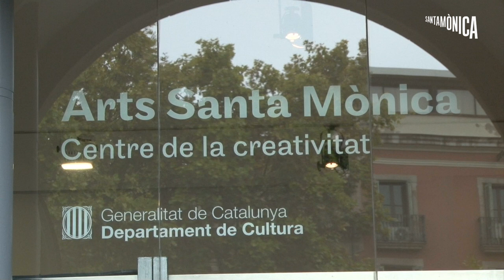"Figures del desdoblament" a l'Arts Santa Mònica // 08.09 al 10.01.2016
L'exposició està dedicada a l’alteritat a través del teatre de titelles, visual i d’objectes.
El titella, com a figura que representa anhels, lluites i realitats interiors de l’humà, és entès en sentit molt ampli: des de la seva representació de perfil realista elaborada amb fusta fins als desafiaments conceptuals dels robots de materials sintètics.
Figures del desdoblament s'inscriu en el marc del festival IF Barcelona - Titelles, Màquines i Fils, una operació de gran abast, de periodicitat anual. Enguany se sosté sobre tres bases: l’exposició, una programació d’espectacles d’autor i dispositius escènics per a adults i per a tots els públics, i una línia de recerca i desenvolupament.
La mostra ocupa els dos pisos de l’Arts Santa Mònica. A la primera planta hi ha «Les 7 portes de l’alteritat», un recorregut temàtic per set espais que formen un itinerari amb la idea del desdoblament figuratiu. Al segon pis es troba «El rebost del titella», un desplegament dels diversos àmbits, tècniques i especificitats del teatre de titelles.
Bona part de les peces que s’exposen provenen de creadors en actiu, artistes individuals, companyies i associacions. Com a patrimoni viu que són els titelles, una altra gran part de les peces ve de museus, molt especialment del MAE de l’Institut del Teatre i del TOPIC de Tolosa (Guipúscoa).

Activitat relacionada amb l'exposició
El personatge infinit, de Jaume Anglès - Escala - 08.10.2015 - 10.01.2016
Miquel Àngel Joan: Llonovoy - Espai residència - 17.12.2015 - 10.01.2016
El solar de l'estraperlo - Espai residència - 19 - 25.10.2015
David Espinosa - Espai residència - 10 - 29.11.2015
INAUGURACIÓ - Arts Santa Mònica - 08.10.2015

Idea: Toni Rumbau i Anna Valls

Direcció i desenvolupament: Toni Rumbau

Disseny de l'exposició: Dani Freixes – Varis Artquitectes, S. L.

Comissariat: Toni Rumbau i Cesc Martínez

Guió artístic: Jordi Alomar i Giulia Poltronieri

Disseny gràfic: Tomeu Mulet

Traduccions: Rebecca Simpson, Ampersand Translations (text 'I si...? o la fascinació per l'alteritat') i Cesc Martínez.

Producció: Arts Santa Mònica

Comunicació: Arts Santa Mònica, 1to1 i IF Barcelona

Una realització d'IF Barcelona - Associació Interseccions

Amb el suport de: Departament de Cultura de la Generalitat de Catalunya, Institut del Teatre de Barcelona, Diputació de Barcelona, Institut de Cultura de Barcelona i Subdirecció General d'Indústries Culturals i Mecenatge del Ministeri d'Educació i Cultura d'Espanya.